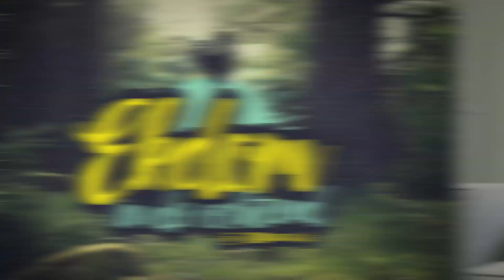Gerards 5-sterren Track: Maggie Rogers - 'Alaska'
Vanuit het niets maken we via Pharrell Williams kennis met Maggie Rogers. Haar single 'Alaska' maakt meteen een verpletterende indruk en daarom draait Gerard hem een week lang, elke dag in zijn ochtendshow.